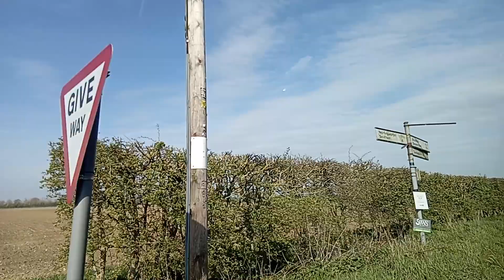FIELD TRIP | GARTEN OF BANBAN | PLUSHIES